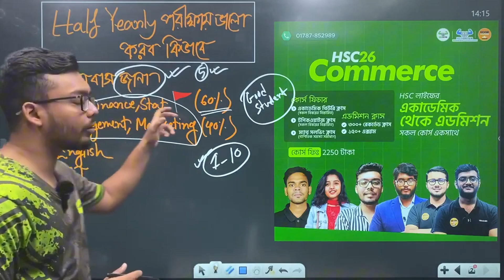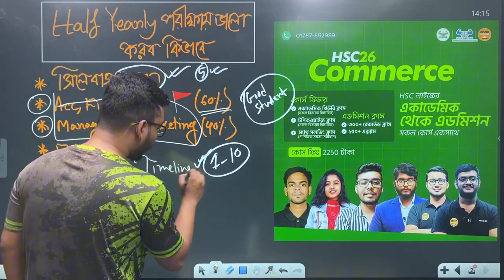পড়ার ৬০ ভাগ সময় দাও অংকে